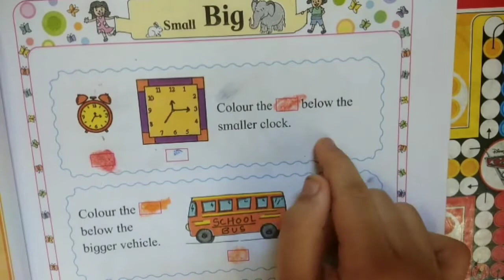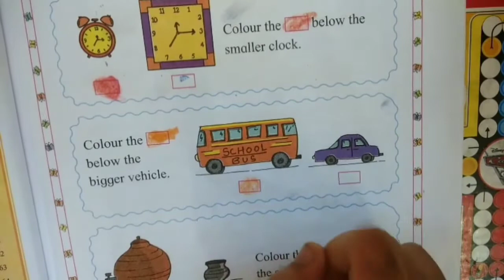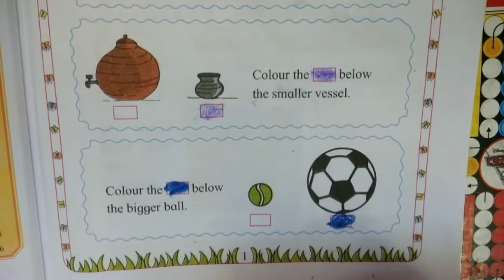Small Big Std 1| Class 1 Math Bigger smaller | Study with shlok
You can also watch following video :
1. Small Big Class 1 Mathematics
2. Behind In front of Class 1 Mathematics.
3. Above Below Class 1 Mathematics
4. Earlier Later Class 1 Mathematics.
5. One Many Class 1 Mathematics.
6. Find The Difference Class 1 Mathematics
7. One Class 1 Mathematics.

Also watch:
Class 1 Mathematics all chapters
1.Small Big
2.Behind - In front of
3.Above - Below
4.Earlier - Later
5.One - Many
6.Find the difference
7.Understand and write 1 to 10
8.Less - More
9.Increasing - Decreasing order
10.Let us ‘Add’
11.Let us learn subtraction
12.Let us learn ‘Tens’
13.Steps of ‘Ten’
14.Coins and currency notes
15.Introducing Hundred
16.Addition - upto 20
17.Addition by counting forward
18.Patterns
19.In - Out, Broad - Narrow
20.Identifying shapes
21.Long - Short
22.Longest - Shortest
23.Tall - Short
24.Tollest - Shortest
25.Heavy - Light
26.Near - Far
27.Left - Right
28.Less time - More time
29.What is next ?
30.Let us measure
31.Days of a week
32.Let us observe and understand.

Enjoy learning.
Study with Shlok.